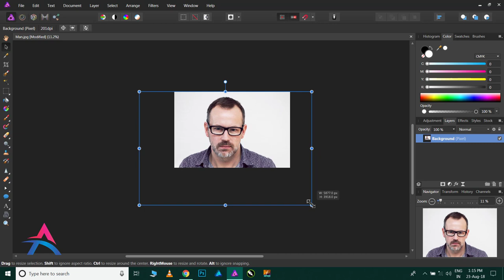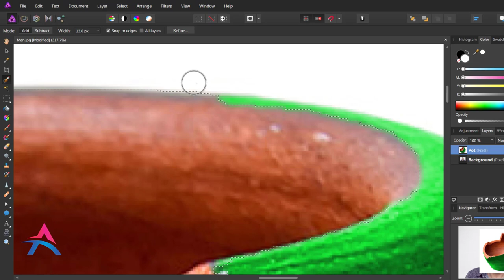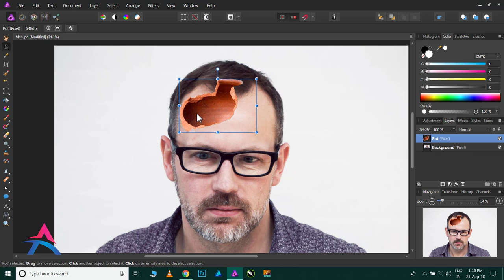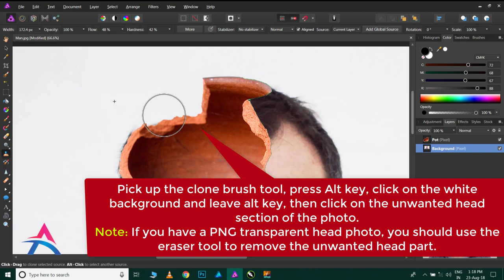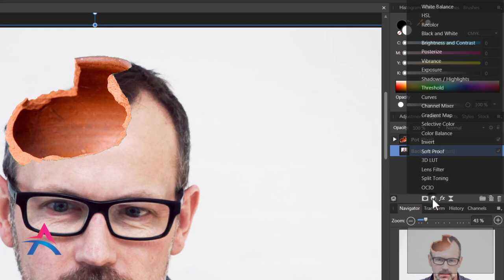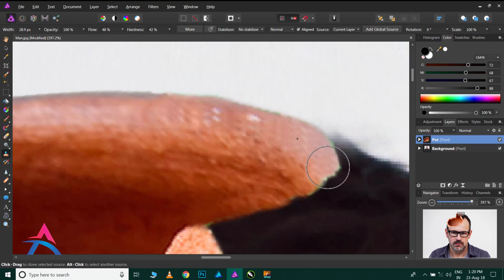Create a Hollow Effect / Broken Head in Affinity Photo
In this tutorial, I will show you how to easily create a hollow head effect or broken head in Affinity Photo. In this tutorial, I am using especially the selection brush tool for selection and clone tool for meshing the background.